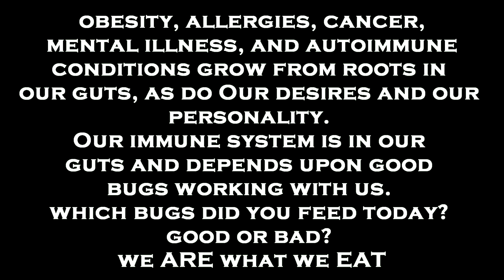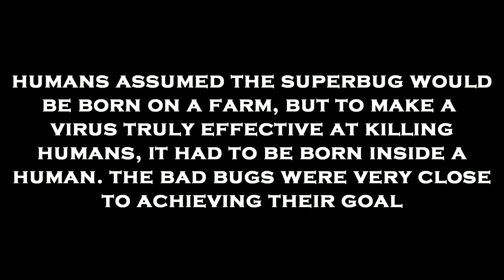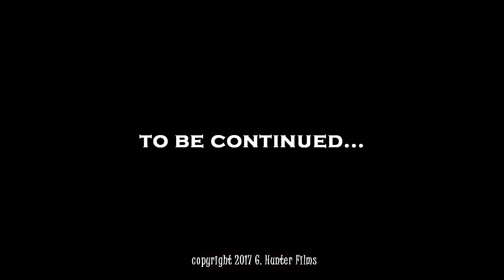3 Simple Moves towards Saving the World (My Little Friends pt. 2)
In which dude hits a home run in the war for the human race.